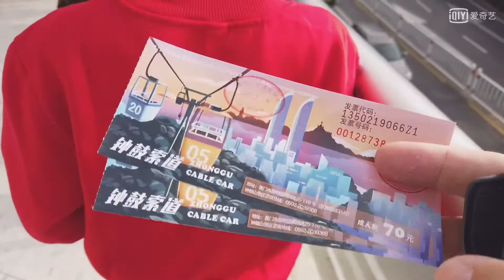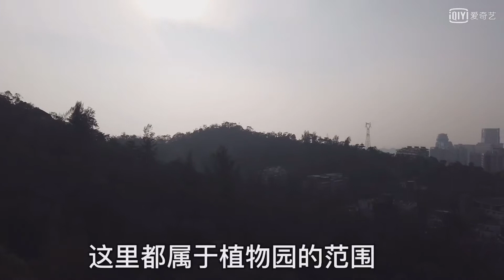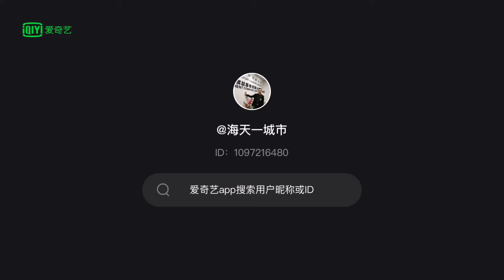再厦门的冬天坐着索道车去山顶看日落的感觉是什么样子的？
再厦门的冬天坐着缆车到山顶看日落和大海的感觉是什么样子的，冷吗？视野好吗？风大吗？我们一起去看看吧……